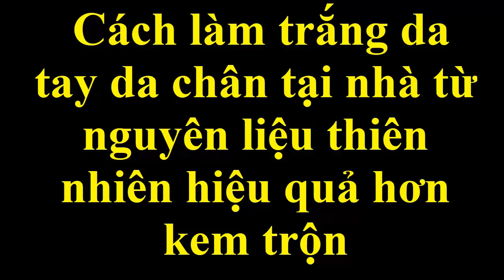Cách làm trắng da tay da chân tại nhà từ nguyên liệu thiên nhiên hiệu quả hơn kem trộn_Đẹp Online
Phương pháp làm trắng da tay da chân cấp tốc hiệu quả và an toàn
Với nguyên liệu tự nhiên và cách thực hiện đơn giản, ai cũng có thể thực hiện được dễ dàng
Cùng tham khảo phương pháp làm đẹp tại nhà này nhé
Chúc các bạn luôn xinh đẹp!